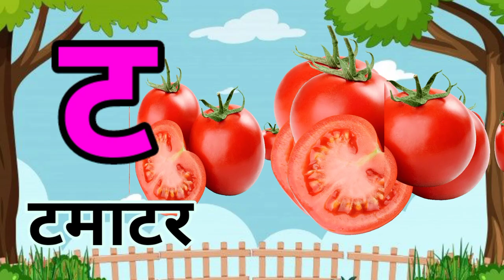Hindi Varnamala Song with Pictures for Kids l Hindi Varnamala अ, आ, इ, ई, क, ख, ग, घ, l K KH G Gh